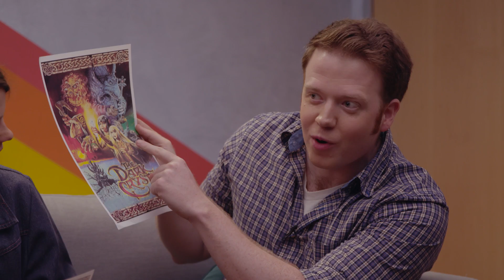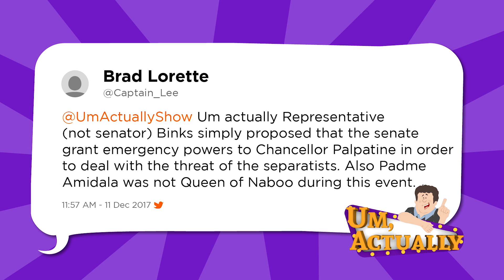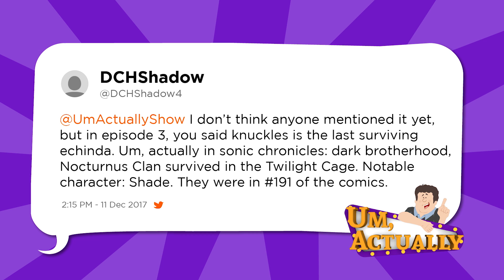Um, Actually Ep. 6: Monsters, Moogles, and Side Mirrors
Aslan takes a hard line on lipstick.

CAST
Mike Trapp
Brennan Lee Mulligan
Ally Beardsley
Emily Axford

CREW
Editor - Eve Hinz